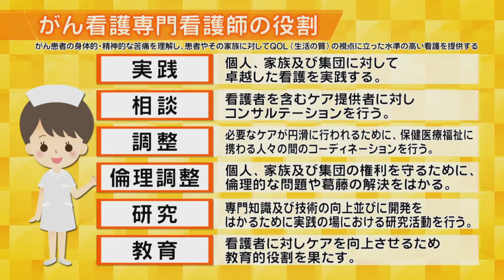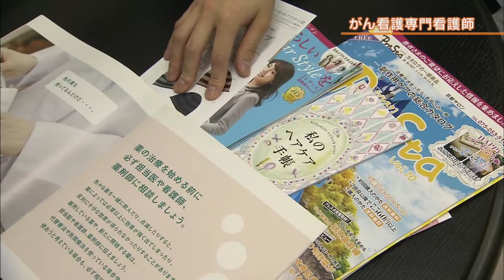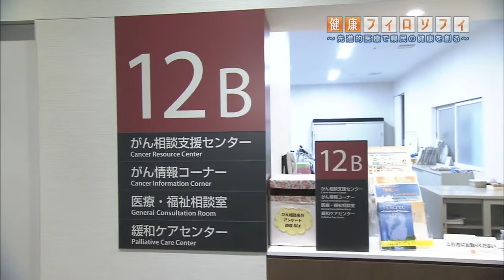2017年1月8日放送分 健康フィロソフィ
＃7　「乳がんの正しい知識」～がん相談支援センター

健康フィロソフィは県内の様々な医療現場や現状をお伝えし、県民の皆さんの健康を支えることを目標としています。そのため先進的医療にスポットを当て、体のみならず心を、今だけでなく将来にわたって、そして私だけでなく多くの県民にとって必要な情報をお届けします。